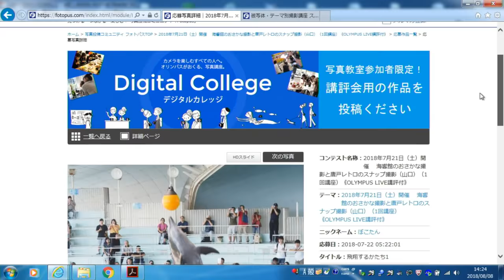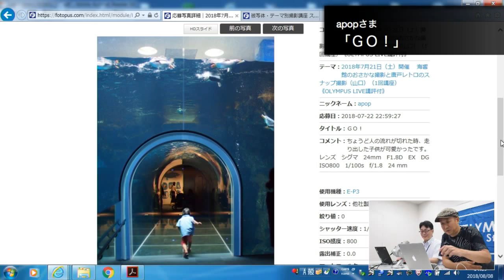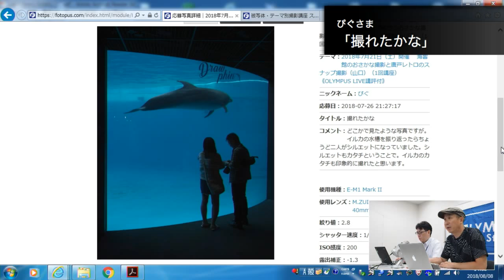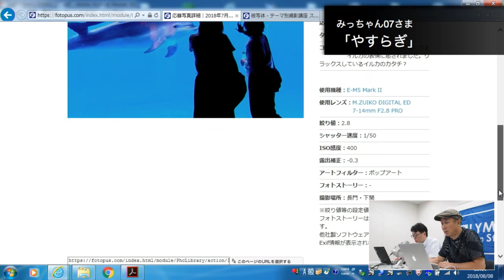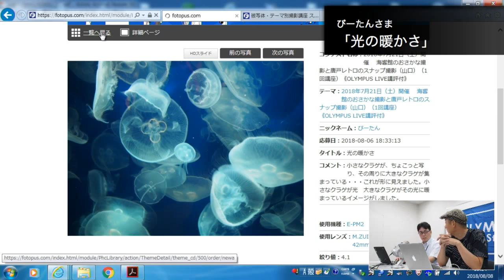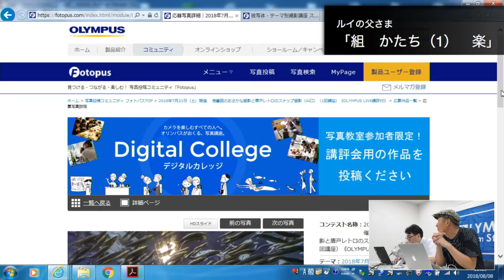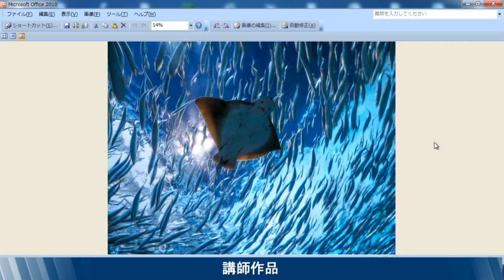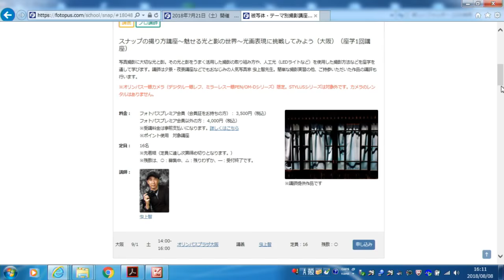撮影会 「海響館のおさかな撮影と唐戸レトロのスナップ撮影！（山口）」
2018年7月21日（土）に開催された「撮影会【海響館のおさかな撮影と唐戸レトロのスナップ撮影！】（山口）」の講評会です。海響館ではまるで水中にいるかのようなトンネル型の水槽や、海峡をバックにしたイルカショーなど、素敵なおさかなの姿が見られ、たくさんの素敵な作品が集まりました。また、唐戸レトロのスナップ撮影では、古い街並みや建物の中など、風情ある光景の作品が印象的でした。今回は虫上先生の作品もたくさんご用意いただきましたので、とっても参考になると思います。最後までお楽しみ下さい！